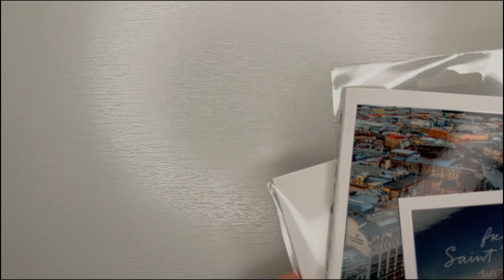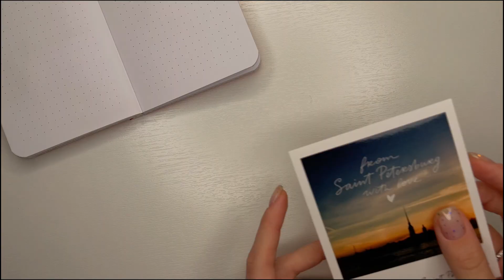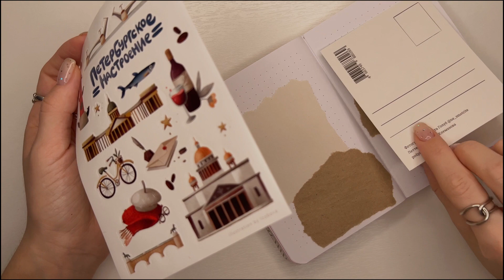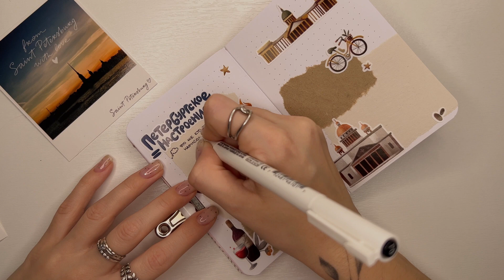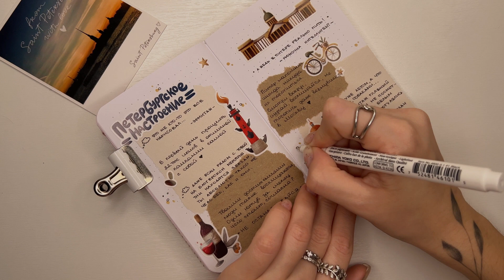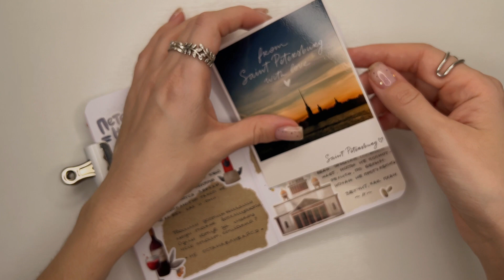BULLET JOURNAL 🤍 Оформление ежедневника 📔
ОФОРМЛЕНИЕ ПЛАНЕРА travel разворот поездки в Питер 🥰
Первый раз заполняю такой разворот на память.

Немного о моей поездке, показываю что привезла канцелярского с собой с Питера.
Ну и конечно вместе заполняем разворот.